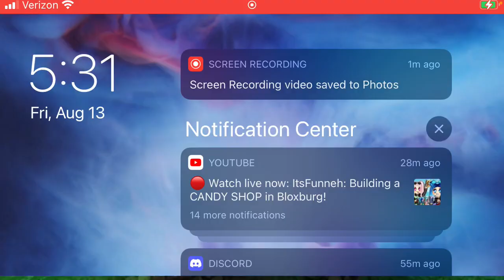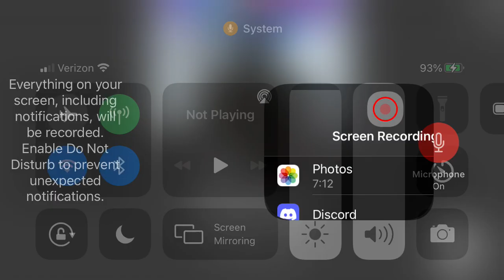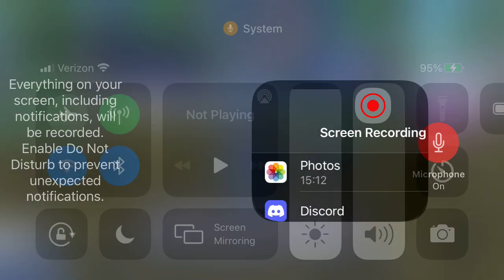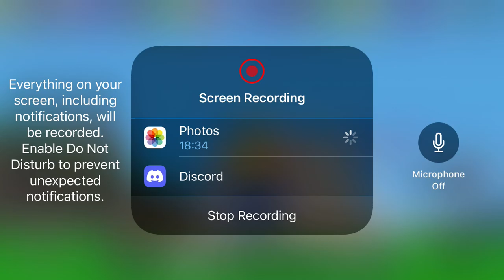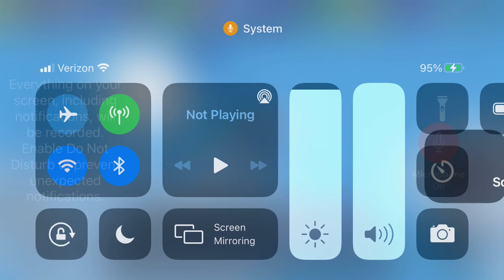Going up against 100 players in roblox